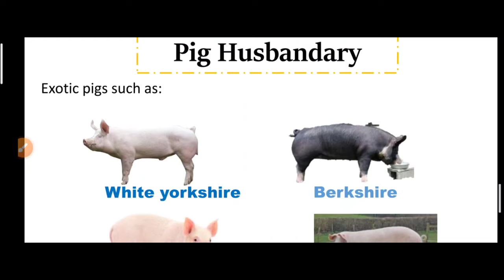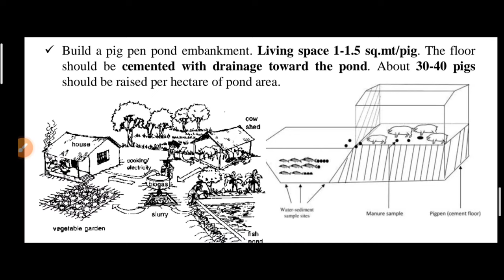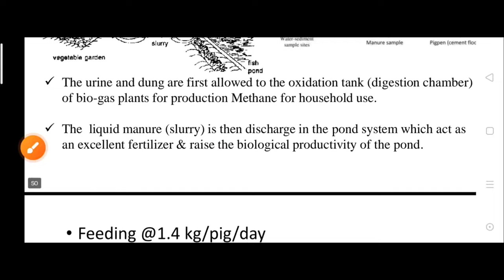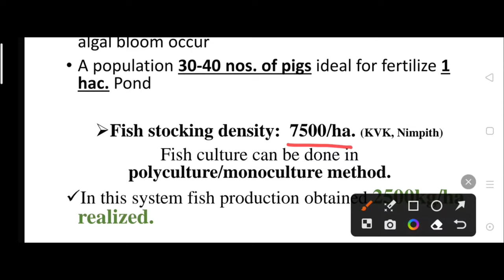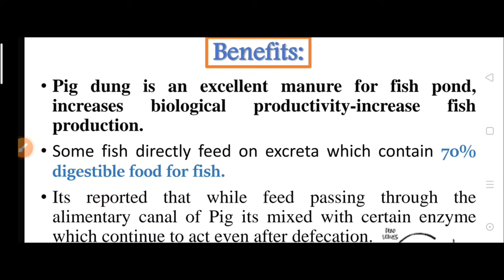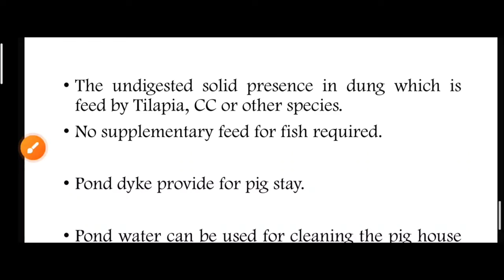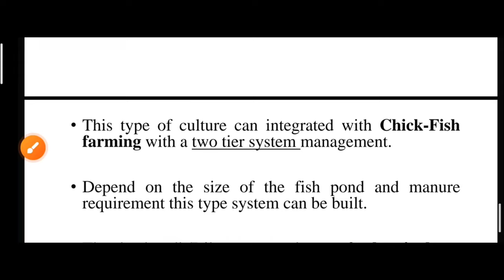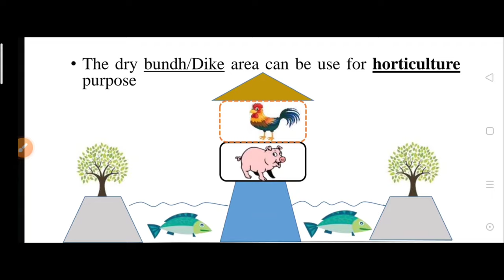PIG CUM FISH FARMING || INTEGRATED FISH FARMING || EASY (WITH NOTES)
About video :
In this video pig cum fish farming is discussed which is a type of integrated fish farming and one of the most beneficial farming.

Msc zoology.
Fish and fisheries notes
Aquaculture notes